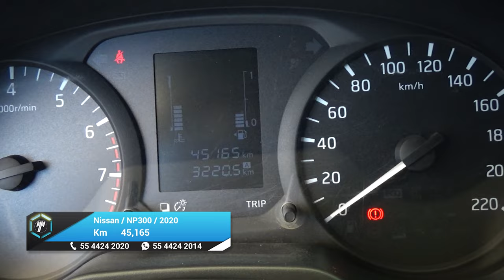Nissan / NP300 Frontier / 2020 - 25664